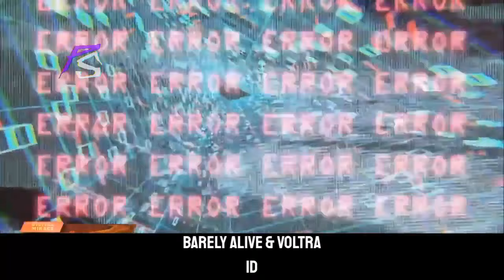[DRPOS ONLY] Voltra @ Digital Mirage : FriendsGiving 2020